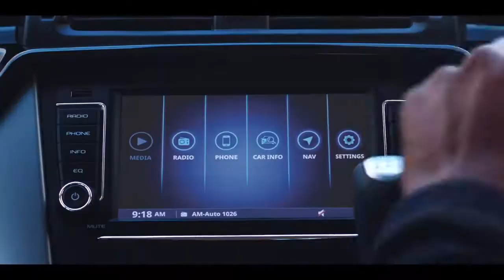Mahindra - KUV100 NXT - It Can If You Can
Advertised by Mahindra . Please let me know about your view. Trying to create a Wikipedia of advertisement.